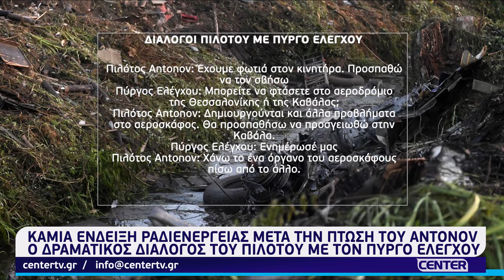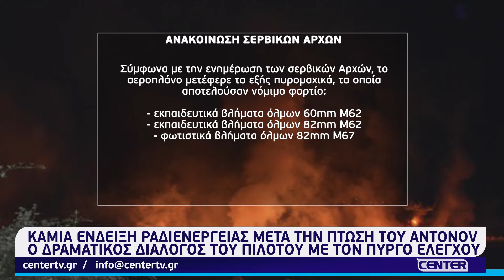Καμία ένδειξη ραδιενέργειας μετά την πτώση του Antonov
Ο δραματικός διάλογος του πιλότου με τον πύργο ελέγχου - Καμία ένδειξη ραδιενέργειας μετά την πτώση του Antonov